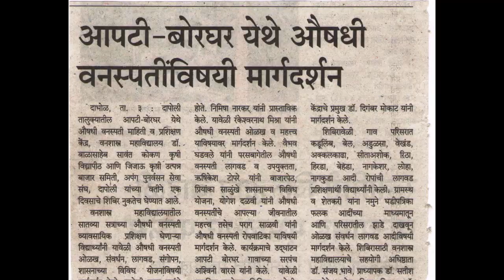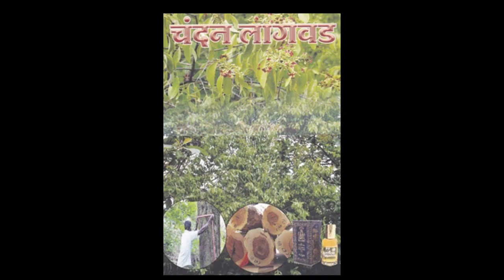डॉ.दिगंबर मोकाट यांचे वनस्पती संवर्धन कार्य